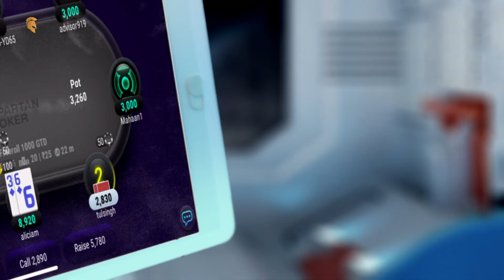Danish Kalra | Ishwak Singh | Spartan Poker | TVC | 2023